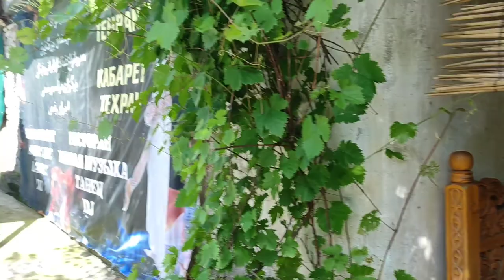Варзоб. Кишти ба дарё место отдыха. Varzob. Kishti ba daryo is a resting place.